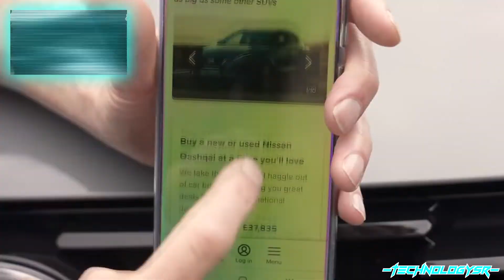[200 Subs Special] ~Nissan Review~ [Sparta Regera Remiix]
Here it is my 200 subs special And it's now here and ever.
So, This is my first Sparta Remix with using PitchCorrector297.
So anyways, Thanks to all of my fellow Sparta remixers for reaching me 200 subs special. How you all appreciate that.
Also, I watched those Nissan Review video before that.